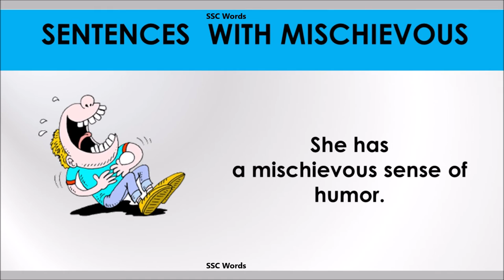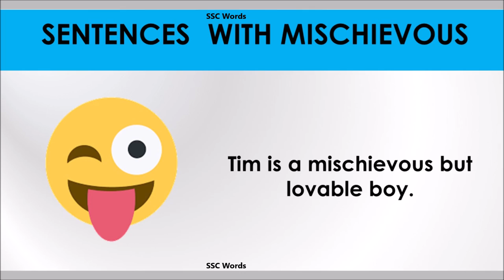Mischievous - Improve English - Meaning and 5 sentences - GRE / CAT / GMAT word - SSC Words